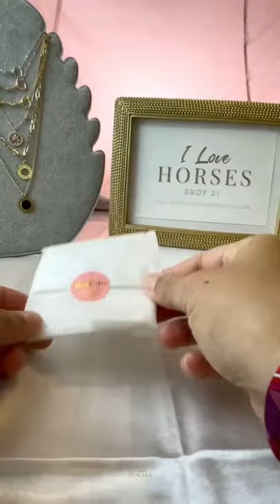Prepare an order with me ✨ Snaffle bit necklace